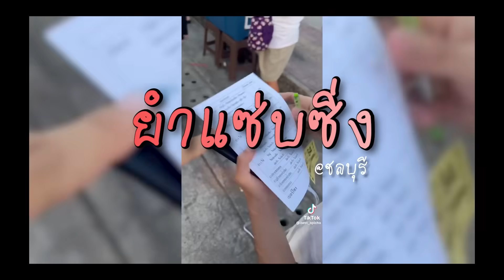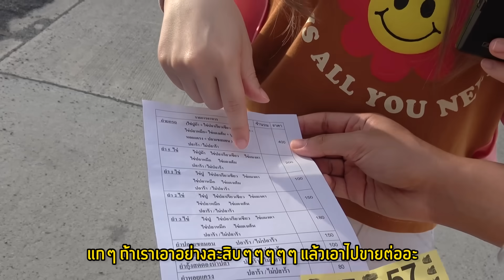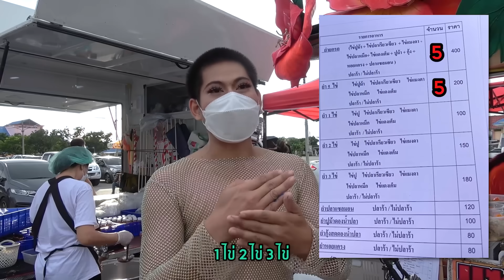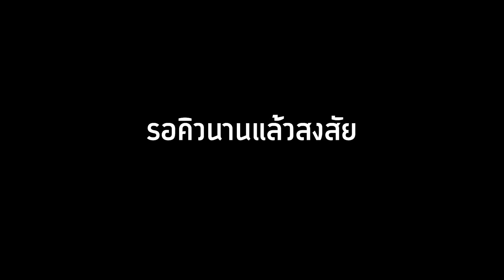ร้านยำให้เครื่องโหด เหมือนโกรธลูกค้า! (ร้านดังใน TikTok)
สำหรับเราเป็นร้านยำที่คุ้มราคาและการรอคอย แม่ค้าใส่ใจมากๆๆๆ ทุกกระบวนการ ความสะอาด ถ้าไปชลบุรีอีกไปต่อคิวอีกแน่นอน ใครสาวกชอบกินยำ  ไปลองกันนะ ไม่ผิดหวัง
FANPAGE  : แซ่บซิ่ง ชลบุรี